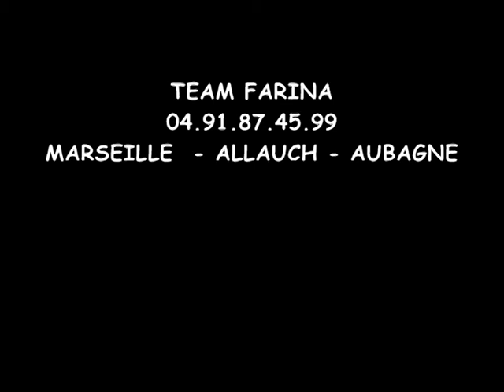ENTRAINEMENT SALLE VALLIER TEAM FARINA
Entrainement à la salle Vallier avant un gala le soir. Bravo à Léa 5 ans ! Kimberley, Alain, Julien, Axel et Arnaud.